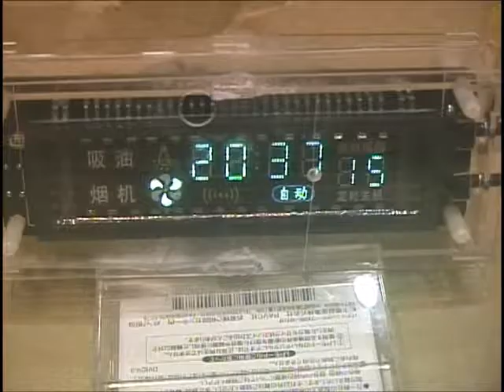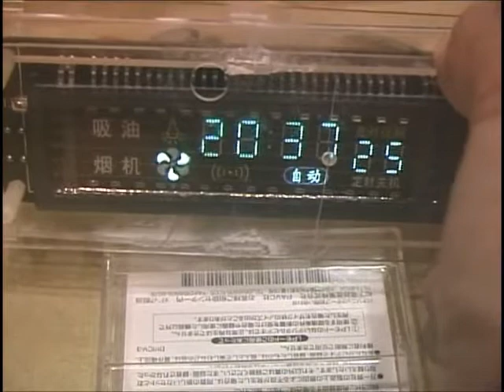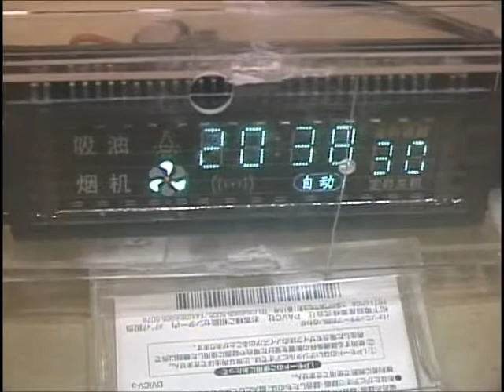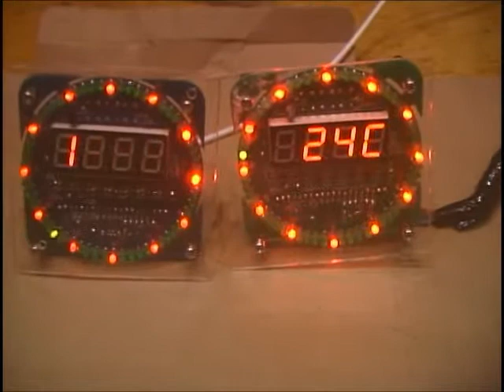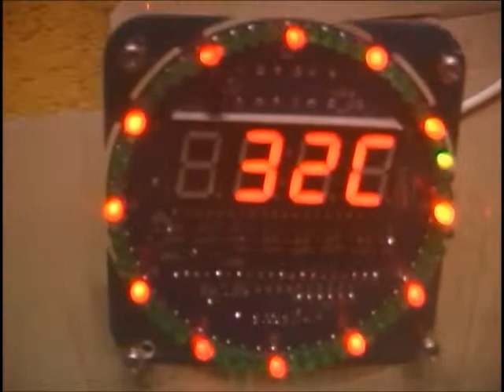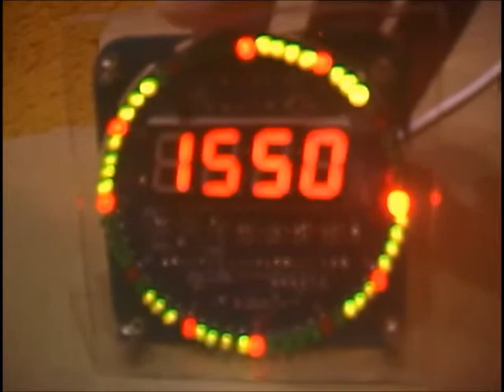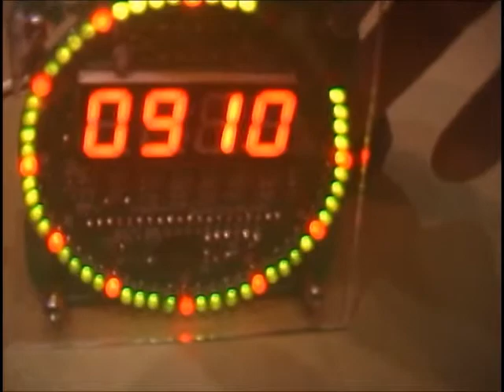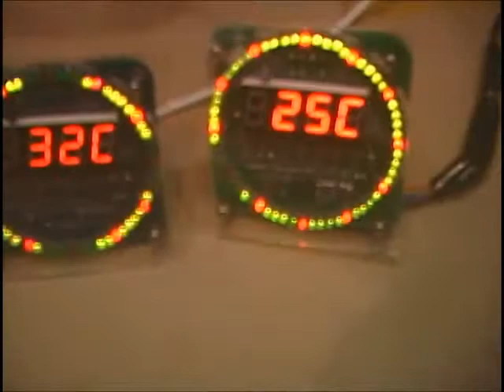中華製粗悪組み立て式時計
１、VFD 蛍光ディスプレイデジタル電子時計
組み立てたが、蛍光管が点灯しない。
蛍光管に電気が来てないので調べると、ダイオードが破損していたので交換。
交換で直ったが、USBジャックの接触がおかしいので調べると、周りの金属部分が腐食していたので取り外し、アダプター起動出来るように改造。
表示管が暗いので、電解コンデンサーを交換してみた。
温度センサーが異常発熱するで調べると、ＣＭＯＳ温度センサーをトランジスターと間違えて商品パッケージされていたのを気付かず、そのままはんだ付けしていた。　規格を確認すべきだった。

２、回転LEDデジタル時計
1つ目は、組立説明書が無く、基板に部品の定格値が書かれていなかったため、サイト内の写真を引き伸ばすなどして抵抗器のみなんとか確認できた。　トランジスターは、すべて同一定格のものが入っていた。　コンデンサーは２種類あり、これだろうと思う所に取り付けた。　電源を入れると、数字表示されるがカウントしないので水晶発振子を変えたがだめだったため、発振子に付ける２個のコンデンサーの容量を２種類の内のもう一つのものに交換すると、カウントしました。　表面実装なので交換は楽だった。
２つ目は、USBジャックの金属部分が腐食していたのか、USBを差し込むとすぐに壊れてしまったため、半田吸い取り機を使って取り外しを行ったが、基板穴が大変小さく完ぺきな取り外しが不可能だったので、ピンヘッダ部分から電源を引いた。　さらに、3個のLEDが点灯しなかったためテスターで確認すると、不良品だったようで、交換の際、基板の角の部分が簡単に折れてしまい、瞬間接着剤で補修した。
バングッドなどで廉価販売されている同等物には、組立説明書が無く、基板に部品の定格値が書かれていません。